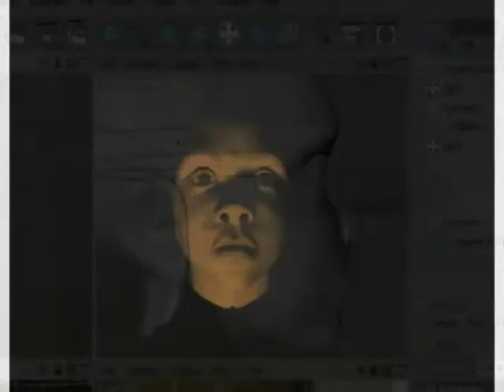ebony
cinema 4d